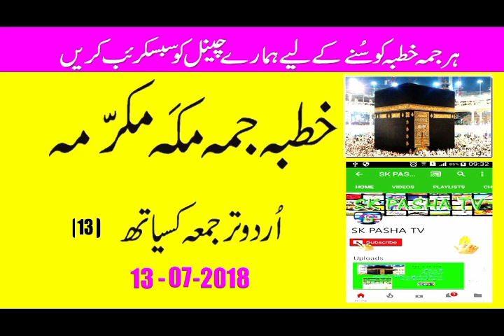JUMA KHUTBA | Makkah Mukramah|Masjid Al Haram| Urdu Translation|13/007/2018|SK PASHA TV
Assalamu Alaikum Friend's

I am Shahid Kamal Pasha    Welcome to SK PASHA TV

jumay ka khutba Masjid Al Haram Makkah Mukarmmah

Dosto ajj ap k  saat  Jumay ka khutba Masjid Al haram Makkah Mukarmmah say share kar raha ho , umeed hai ap sub  ko  pasand Aya ga , pasand any par like awr share zaror kijiyega
awr ap nay agr moj say  koi sawal karna hai tu mojy ko comments kjiyega , maira pura koshash hoge k main ap ko ap k  sawal ka jawab reply karo.

Dosto es channel par app ko Islamic videos, Har hafaty  Makkah Mukaramah say Juma ka Khutba sunny gainy, traveling & events, computer tips, android app reviews, youtube guidelines, adobe photoshop tips, awr har tarah ki ache videos ap ko es channel pay dekhne ko Milegi, dosto agar app ko ya channel pasand aata hai to kindly es ko humry channel ko zaror subscribe Karna Hai.